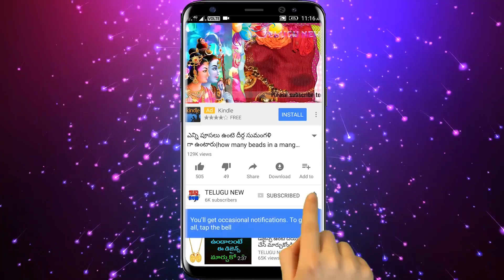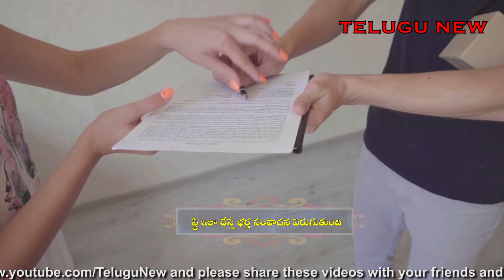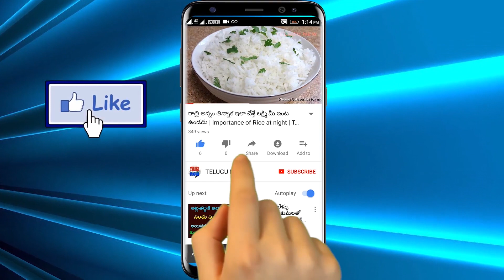కార్తీకమాసంలో ఇది అప్పు ఇచ్చిన, దానం చేసిన 7 జన్మల దరిద్రం అడుక్కుతింటారు మీ జీవితం సర్వనాశనం